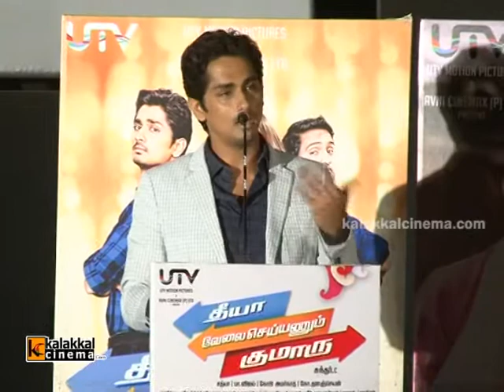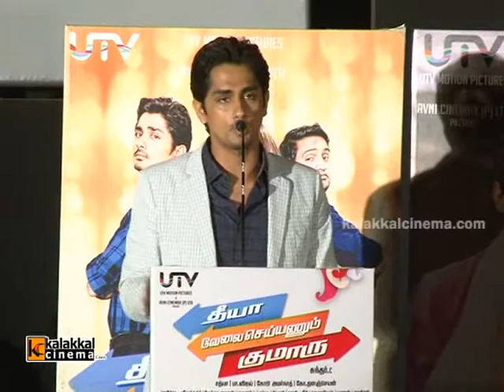Siddharth at Theeya Velai Seiyyanum Kumaru Audio Launch